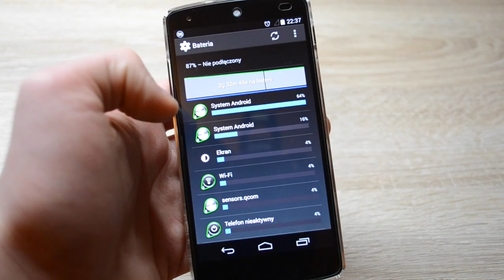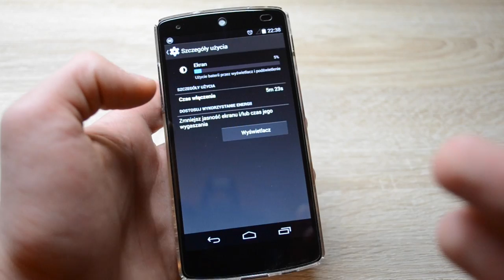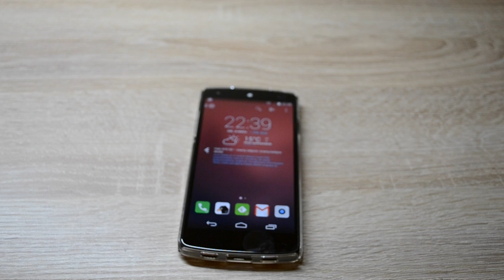Nexus 5 - Problemy z baterią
Jak sprawuje się bateria w moim Nexusie 5 po paru miesiącach użytkowania? Myślę, że na to pytanie odpowiem w tym odcinku. Zapraszam do oglądania!